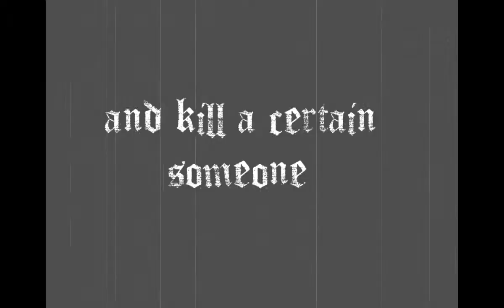BBT Sasuke & Itachi [bonds] - Storyline